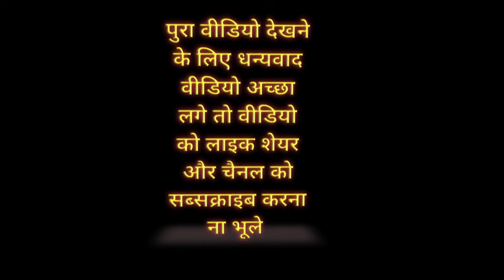Bar Tari Khade He bhartiya || C.G. bidai song || Benjo pad mix